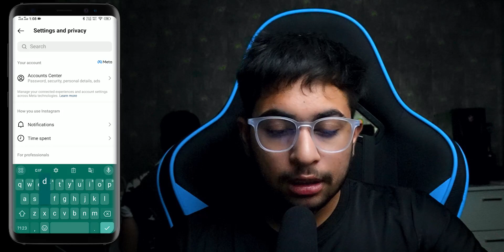How to Reduce Instagram Reels Quality (2023)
In this video, I will Show You How to Reduce Instagram Reels Quality